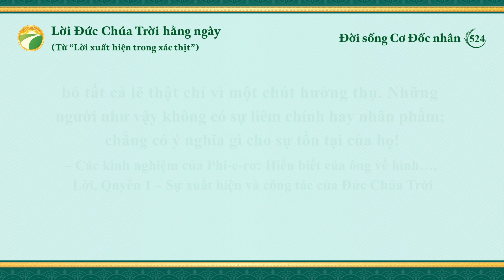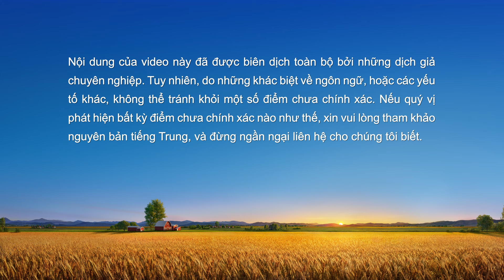Lời Đức Chúa Trời hằng ngày: Lối vào sự sống | Trích đoạn 524